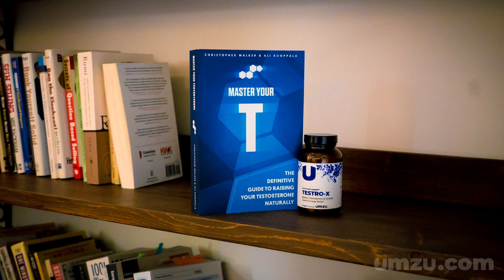Does Velvet Antler Help Low Testosterone Symptoms?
Learn the truth about how to naturally increase testosterone levels

Velvet antler is a supplement that’s made by crushing the antler of an animal that has one (usually deer) to a powder form, which is then consumed orally or made into tinctures.

In most cases, it’s crushed deer antler in a bottle with an astonishingly high price tag on the side.

And as it is so darn expensive, you’d also expect it to be really good, right?

Not so Breaking News: Antler Velvet is Useless

You’ve probably heard the claims surrounding the internet on various natural health boards and superfood sites.

“Deer antler velvet can easily double your testosterone levels”.

“There are so many growth factors in antler velvet that your HGH levels will skyrocket”.

“Listen, when you take some deer antler, you don’t need no stupid protein anymore”.

Truth to be told, those statements are just a steaming pile of horse dung and antler velvet is just another useless supplement that literally does nothing for you.
I don’t know exactly where the claims originate from, but if we look at the latest research, we can quickly see that the whole supplement is just an utter waste of your time and money.

Here’s why:

a) Deer antler velvet does not increase testosterone levels by a bit (study, study) nor does elk antler velvet (study).

b) Deer antler velvet does not increase growth hormone or IGF-1 levels (study, study).

c) Deer antler does nothing for follicle stimulating hormone (FSH), nor does it either to luteinizing hormone (LH) (study).

d) Deer antler velvet does not increase power output, aerobic, or anaerobic performance (study, study).

e) Deer antler velvet does not increase free testosterone and has no impact on libido (study).

f) Deer antler velvet does not increase red blood cell count (study).

So What is antler velvet good for?

Answer: For nothing. It does nothing in humans. Don’t believe the claims you see around the internet. Deer antler as a supplement is extremely expensive, and it does absolutely nothing for you.
Conclusion
It’s hard to predict where this antler velvet craze started, but I believe that some deer herder decided to milk some money out of the antlers that he had laying around.

Some claim that it works because the antler is filled with growth factors (it grows really fast that’s true), but the number of growth factors in the antler are so miniscule that they have no impact on the human body.

Bottom line: Whatever the claims, antler velvet doesn’t work, nor has it ever worked. If you want to find out what DOES work… download my book Master Your T to learn how to boost testosterone naturally along with a coupon for the natural testosterone booster supplement Testro X